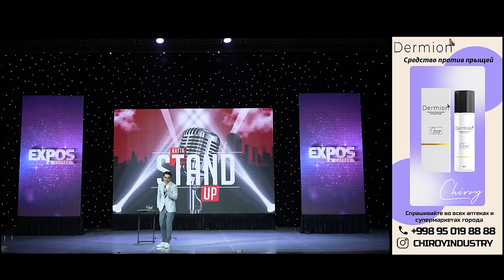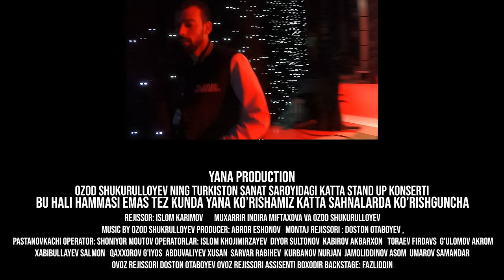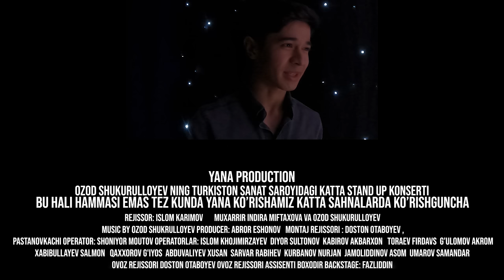STANDUP KONSERT - TURKISTON OZOD SHUKURULLOYEV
OZOD SHUKURULLOYEVDAN YANGI STANDUP KONSERTI 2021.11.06.
YANADA HAYOTIY, YANADA QIZIQARLI, YANADA YANGI MAVZULAR